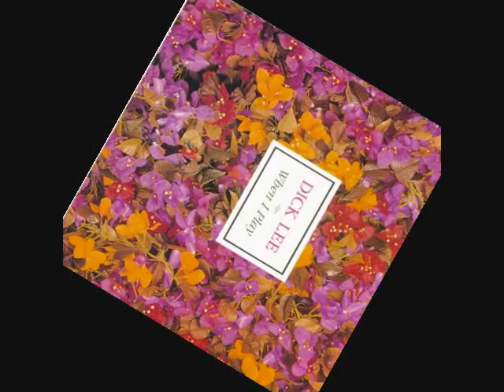Fried Rice Paradise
Dick Lee - Fried Rice Paradise - handpicked by favoritesinoriginal